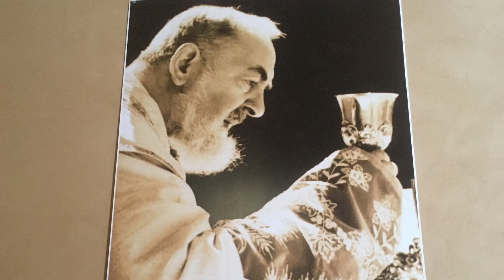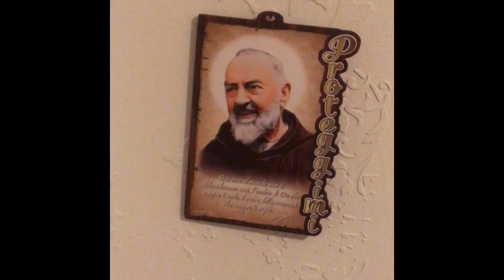Падре Пио , великий мистик или святой ?